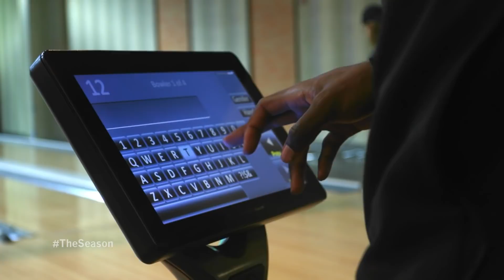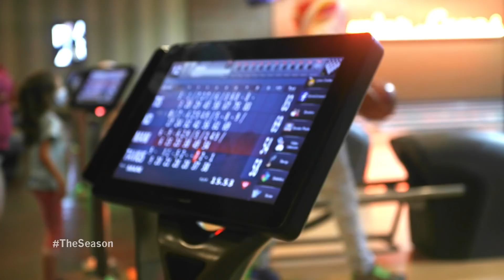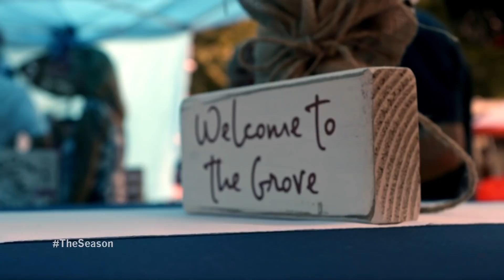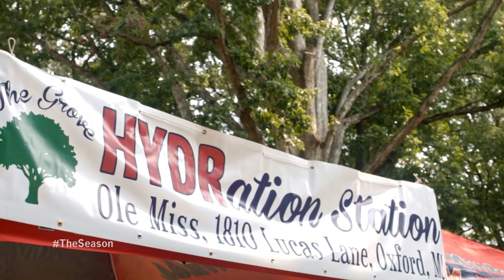The Season: Ole Miss Football - Austin Peay (2021)